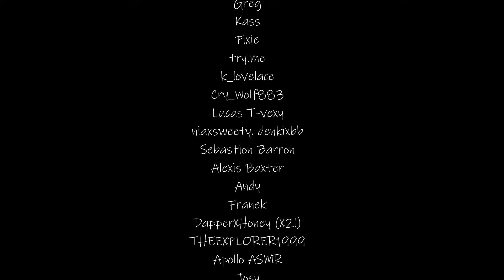Sunset Sea [M4M] [Beach Date With Your Crush] [Romantic Vibes] [Wholesome Flirting] [Shy(ish)]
THIS AUDIO TOOK SO LONG TO MAKE!
I had to re-record this a second time because the original audio had a glitch that made it impossible to listen to. Hopefully, the audio is fixed now, but please let me know if there's anything wrong with it!

This audio was inspired by the Hawaii date scene in Persona 5. While this isn't a 'confession' exactly, it's still quality time with a boy that clearly has feelings for you. I wanted to try something a bit different.